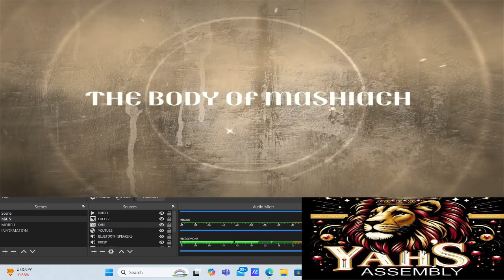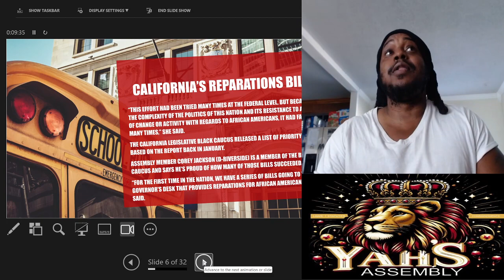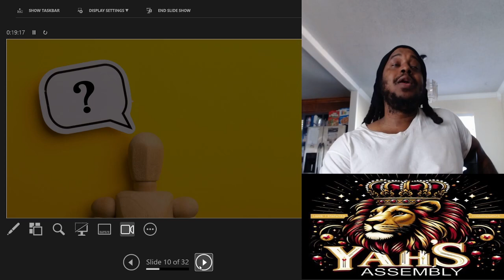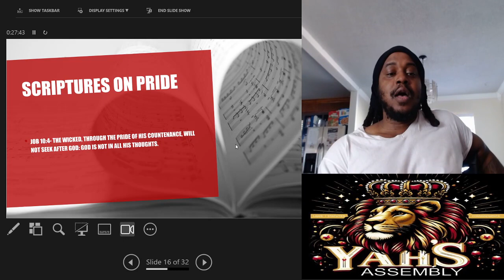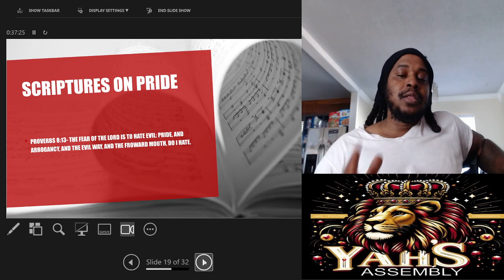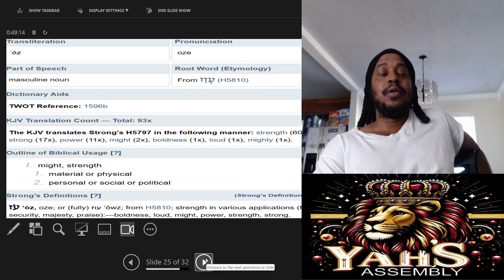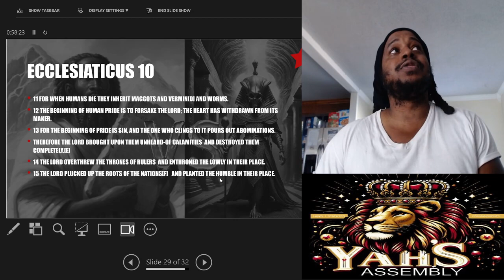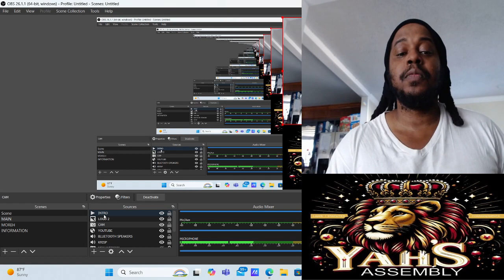THE PURGE IS NEAR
COMING INTO THE FALL FEAST WE NEED TO PURGE OURSELVES SO THAT WE CAN BE MADE WHOLE IN EVERY AREA OF OUR LIFE.